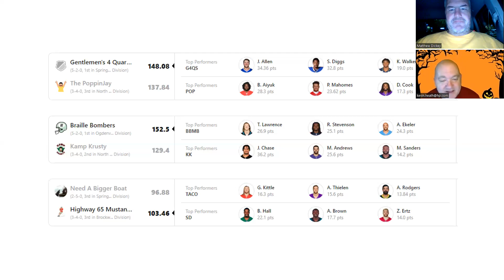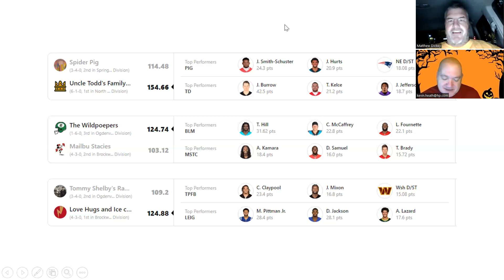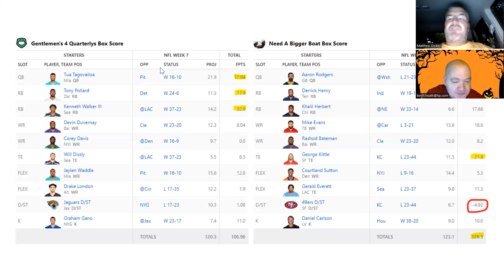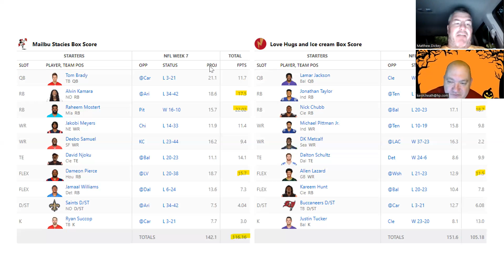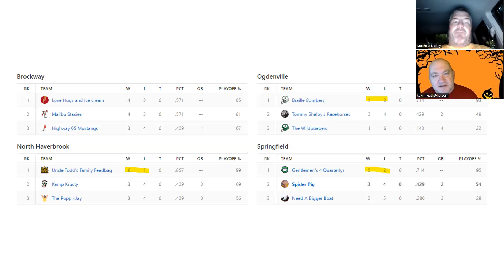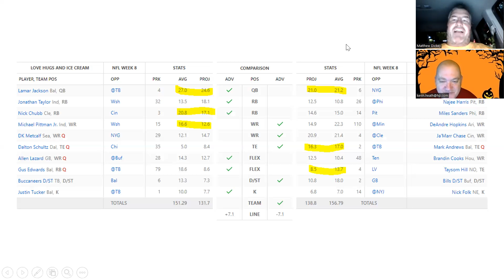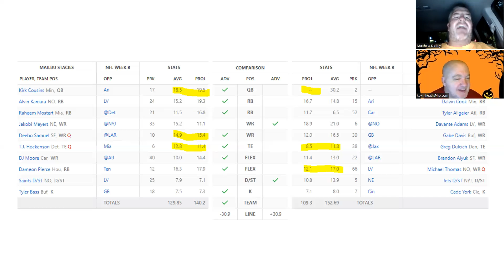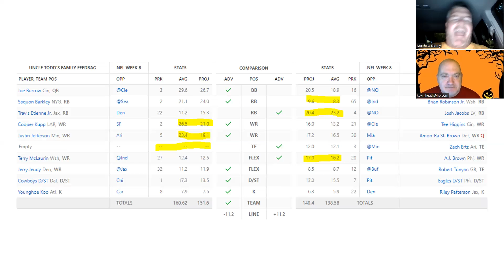Weeks 6 & 7